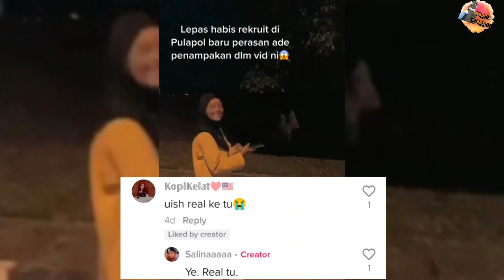BARU HABIS REKRUT LATIHAN, TAK PERASAN ADA ENTITI PUTIH BERJALAN SEIRING MEREKA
Kredit : salinaaaaa